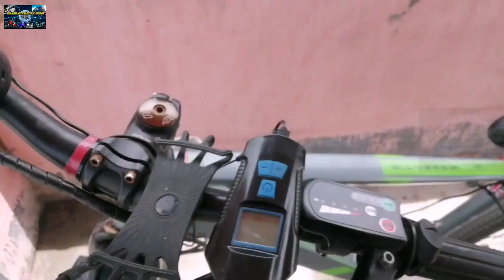Hero electric cycle lector servicing and water cleaning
cycle pumper-210
Cycle handbrake-50

. wholesale market address.
K.P. Mondal and sons
Esplanade, Bow Barracks, Kolkata, West Bengal 700012
I'm Using products For Video shoot.

.AMAZON...
Realme7
Honor 9a
Osmo 3 gimbal
Gorila tripod
 Normal Tripod
Sj cam

AMAZON.

Lead acid battery
36v battery
36v charger
12v charger

Electric scooter
Hero Electric scooter
Electric cycle